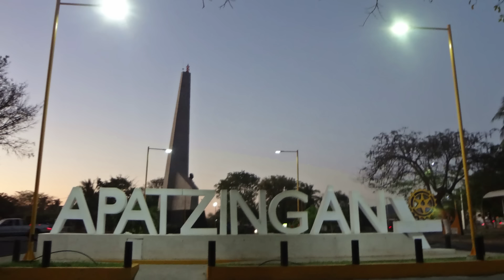Ruptura: "Chango Méndez" y "Chayo" | parte 3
Fuente:
"Tierra sin Dios" de J. Jesús Lemus